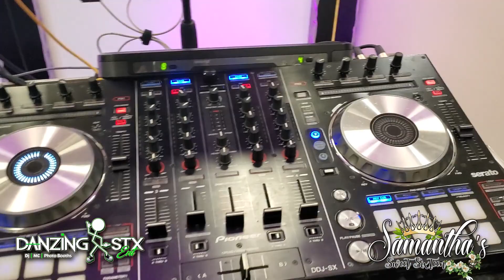Samantha's Sweet 16 3/16/19 at The Los Amigos Golf Course in Downey CA